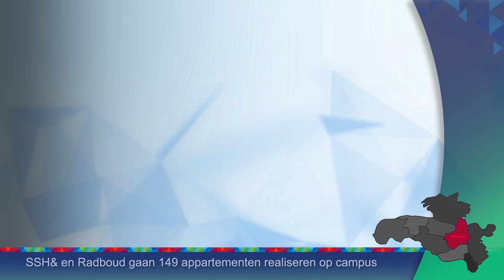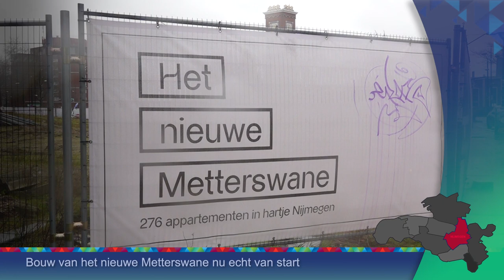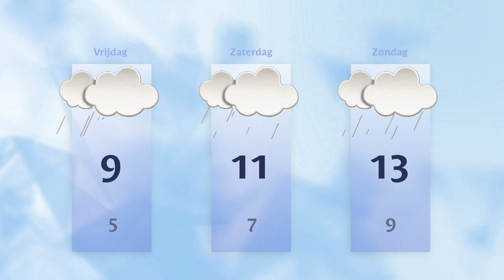Donderdag 21 december 2023 || RN7 REGIONIEUWS